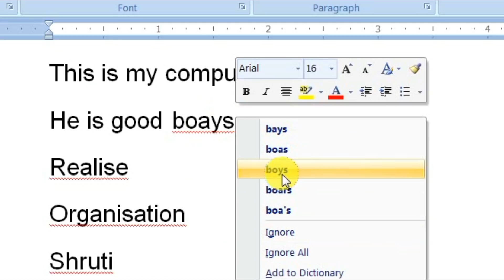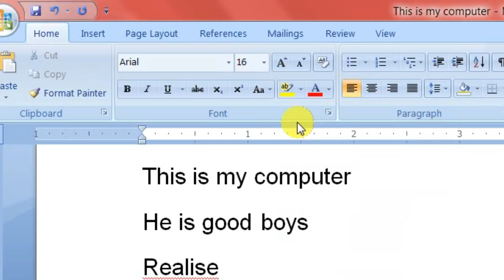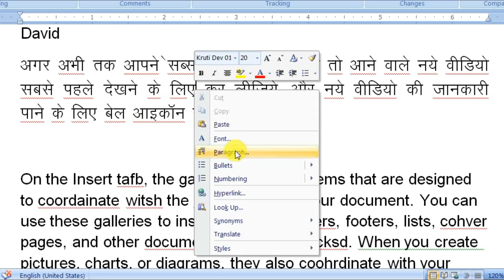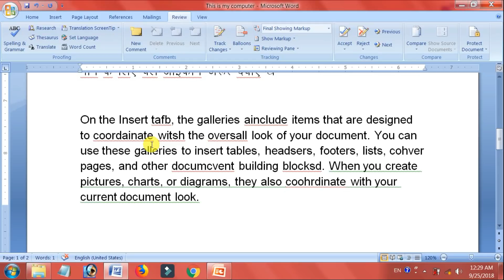MS-Word में पूरे पैराग्राफ से एक बार में रेड लाइन को कैसे हटाते हैं ?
अक्सर माइक्रोसॉफ़्ट वर्ड में काम करते समय आपने देखा होगा कि जब भी आप कुछ टाइप करते हैं जैसे: इंग्लिश या हिन्दी भाषा में कुछ टाइप करते हैं जैसे: किसी का नाम या कोई शब्द तो उसमें कही-कही Red और Green लाइन आ जाते हैं |